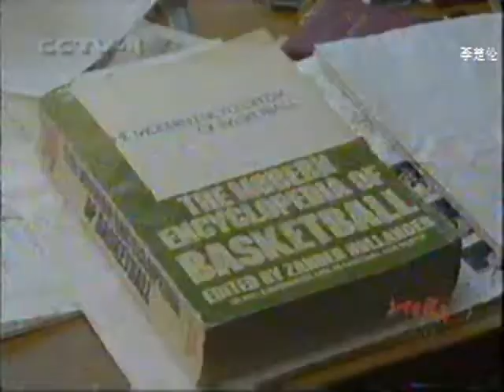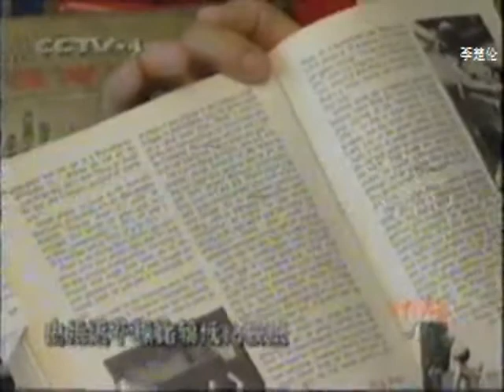女排 中国大体育运动 CCP Chinese People Sports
SPORT CN NEWS 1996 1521WEGEWG32 x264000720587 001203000